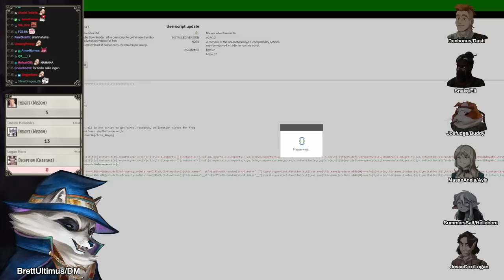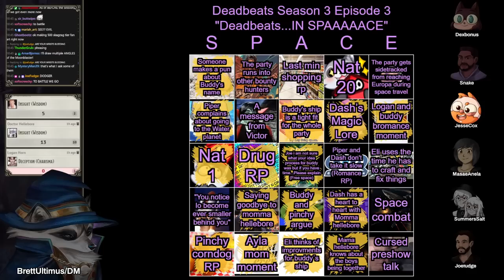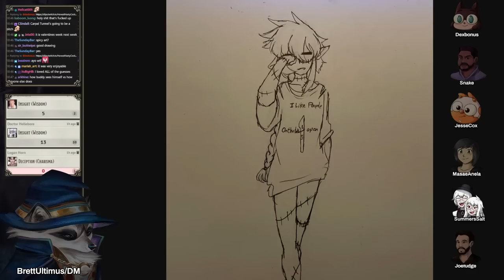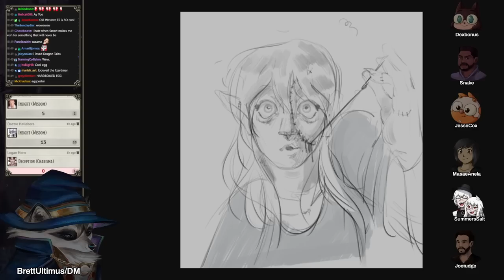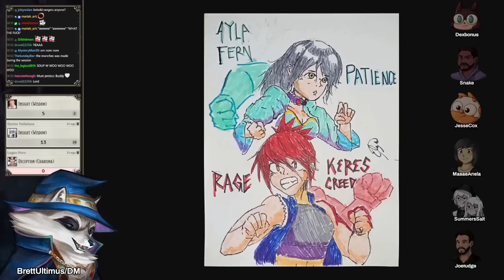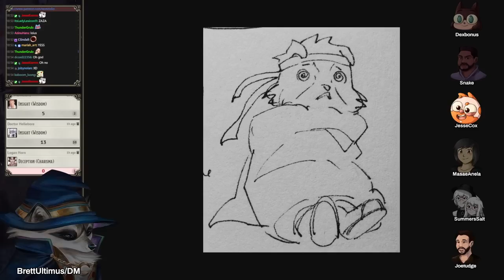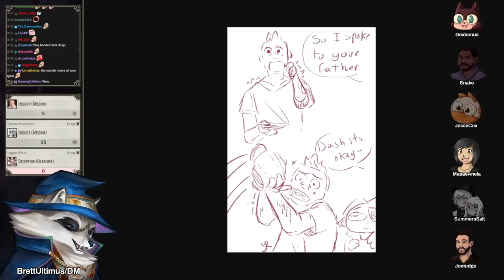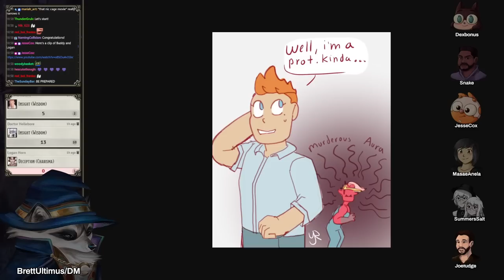Dungeons and Dragons: Deadbeats Season 3 Session 3 (World of Io/Ioverse)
BrettUltimus DMs Deadbeats in the World of Io/Ioverse campaign setting! Starring Dodger, JesseCox, Joefudge, MasaeAnela, Snake and SummersSalt!

CREDITS
Map Assets provided by: